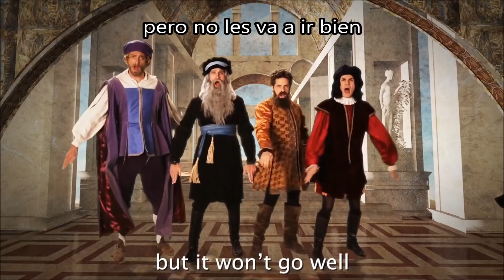ERB Español - Artist vs TMNT [Season 3] (Subtitulos Español)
REFERENCIAS:

-Cowabunga: Las Tortugas Ninjas a menudo dicen "¡Cowabunga!" para expresar su emoción sobre cualquier cosa.

-Reptiles contra los padres del Renacimiento: Las tortugas son reptiles del orden Quelonio o Testudines que se caracterizan por un caparazón óseo o cartilaginoso especial. Se conoce como Renacimiento al movimiento artístico que tomó lugar en Europa occidental principalmente durante los siglos XV y XVI.

-Técnica clásica:  El nombre de Renacimiento proviene de la idea del renacer de elementos culturales que habían desaparecido durante la Edad Media tales como la preeminencia de la razón, de la proporción, del equilibrio, de la mesura, muchos de ellos presentes en las culturas antiguas de la Grecia y Roma, tambien conocido estas como el periodo Clásico.

-Fenómenos de tres dedos de vuelta bajo las calles: Las Tortugas Ninja tienen tres dedos en los pies y manos y viven en las alcantarillas de la ciudad de Nueva York.

-Convierto en carne picada: Esta es una referencia a los estudios anatómicos de da Vinci. Durante su época, la Iglesia había prohibido cualquier práctica que violara los derechos de los muertos. Da Vinci, que era un pionero del pensamiento científico, robaba cuerpos de las tumbas para poder diseccionarlos y estudiar la anatomía humana.

-Amo retratar damas, me gusta mantenerlas calmadas: Da Vinci era conocido por pintar retratos de mujeres, como la famosa "Mona Lisa". Normalmente las mujeres representadas en sus cuadros tienen una expresión calmada, tambien la gama de colores que usa les da un aspecto calmada y antiguo sin colores que sobresalgan.

-Donatello: Donatello es un famoso escultor italiano de la época del Renacimiento. Es interpretado por Rhett McLaughlin, amigo de Link Neal, quien interpreta a Leonardo da Vinci.

-Caparazón duro pero asqueroso en el interior: Compara a las tortugas ninja con una tortuga de chocolate, que es duro en su cascara pero el interior es pegajoso, tambien alude a la anatomia de una tortuga común, con su caparazón duro pero su interior desagradable y frágil.

-Cincel de 2 metros: Donatello era un escultor y la única herramienta necesaria para esculpir era un cincel. Está referenciando el dicho de "No te tocaria ni con una vara de...".

¡No tocaría eso con un poste de diez pies!

-Nacidos en baba, criados en popo: Las tortugas ninja nacieron en una baba, lodo o cieno llamado Mutagen. El Mutagen (también conocido como "The Ooze") es una sustancia química que proviene de la dimensión de Krang, y la razón por la cual las tortugas son mutantes. Las tortugas ninja han crecido y vivido en las alcantarillas, donde van todos los restos fecales del desagüe.

-Rebanar a un grupo de ninjas como fruta: "Fruit Ninja" es un famoso juego donde se lanza fruta en la pantalla y se puede cortar con los dedos.

-Favorito del papa: Rafael fue nombrado mayordomo del Papa León X, lo que le daba un cierto estatus ante la corte y unos ingresos adicionales, así como también, caballero de la Orden Papal de la Espuela Dorada.

-Cojí hasta morir: Rafaelmurió debido a un diagnóstico erróneo de la fiebre que obtuvo luego de tener relaciones sexuales excesivas con su amante, Margherita Luti.

-Rapero Destructor: Shredder(Destructor) es el principal antagonista de la franquicia de las Tortugas Ninja.

-Amigo en el techo: Miguel Ángel pintó La Creación de Adán en el techo de la Capilla Sixtina. Esto también es una referencia al hecho de que el que interpreta a Rafael, Anthony Padilla, es amigo del que interpreta a Miguel Angel, Ian Hecox.

-Soy gigante: Miguel Angel es conocido como "uno de los tres gigantes del Alto Renacimiento florentino".

-Hice el David pero voy a derrotarte como a Goliath: "David" es la escultura más famosa de Miguel Ángel, que representa al héroe bíblico que luchó contra el gigante, Goliat.

-Soy un Dios en el rap y tú no puedes tocarme: "La creación de Adán" es una famosa pintura de Miguel Ángel, que representa a Dios y Adán casi tocándose las manos.

-Juicio Final: "El Juicio Final" fue la pintura más famosa de Miguel Ángel.

-Hacemos ciencia, tenemos matemáticas: Varios científicos importantes provienen del Renacimiento, como Tycho Brahe, Leonardo da Vinci, Nicolas Copérnico, Galileo Galilei y Johannes Kepler. Muchos matemáticos importantes también provienen del Renacimiento, como da Vinci, René Descartes, Pierra de Fermat y Blaise Pascal.

-Clan del Pie: El Clan del Pie es el archienemigo de las Tortugas, una banda de ninjas, mutantes, cyborgs y alienígenas encabezados por Shredder.

-Bota italiana pise su medio caparazón: El estribillo de la canción de  la serie de la primera serie de las tortguas ninjas llama a las tortugas "héroes de medio caparazón". Italia tiene geograficamente forma de bota, además Mario de la franquicia de Mario Bros de Nintendo, es italiano y tiene como enemigos a los koopa troopa, a quienes pisa en sus caparazones para derrotarlos.